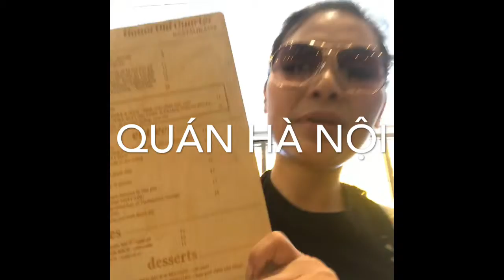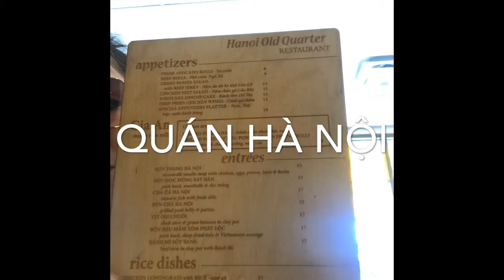Mới Khám Phá Quán Ăn Hà Nội Giữa Lòng Phố Vancouver